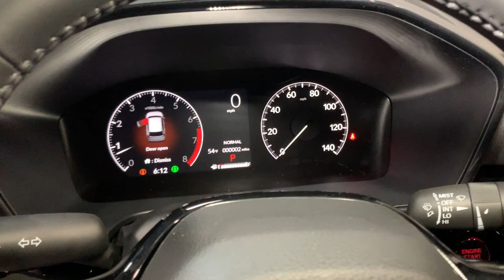2024 Honda CR-V Hillside, Newark, Union, Elizabeth, Springfield, NJ 246122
Canyon River Blue Metallic New 2024 Honda CR-V EX-L available in Hillside, New Jersey at Route 22 Honda. Servicing the Newark, Union, Elizabeth, Springfield, NJ area.

Canyon River Blue Metallic 2024 Honda CR-V EX-L AWD CVT 1.5L I4 DOHC 16V AWD.brbrRecent Arrival! 27/32 City/Highway MPG